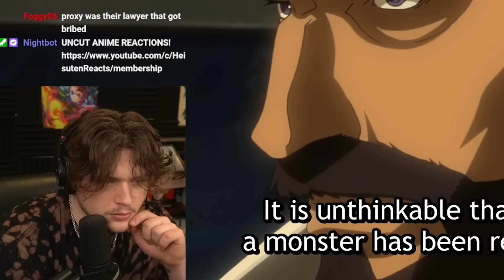they really put a SLIME on trial....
that time i got reincarnated as a slime reaction